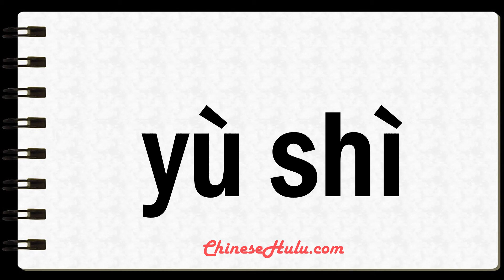How to Say bathroom in Mandarin Chinese